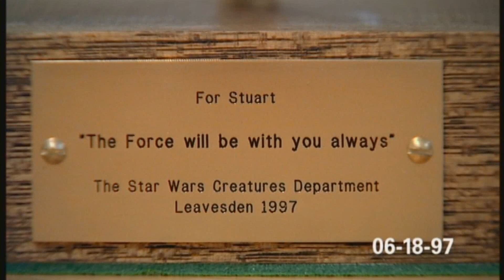Designing Yoda - Creature Artist Stuart Freeborn - STAR WARS: THE PHANTOM MENACE (1999)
Original Trilogy Creature Designer/Make Up Artist Stuart Freeborn visited the Phantom Menace Creature Department at Leavesden Studios, England. He talked about designing Yoda and the crew gave him a gift to thank him for his work on the original trilogy.

From 'It's  Creature Film' Webisode/Documentary.